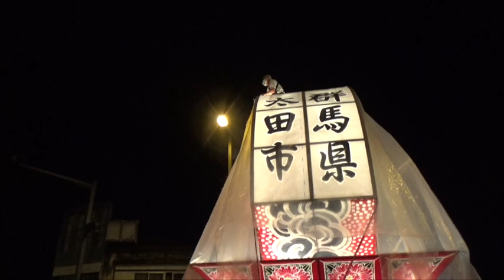弘前ねぷた３００年祭特別運行（夜間運行）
8月27日18時30分から、駅前地区で弘前ねぷた３００年祭特別運行が行われました。運行には弘前ねぷたの他、友好都市である北海道斜里町の「しれとこ斜里ねぷた」、群馬県太田市の「尾島ねぷた」、そして青森ねぶたも参加。沿道の観客を楽しませていました。